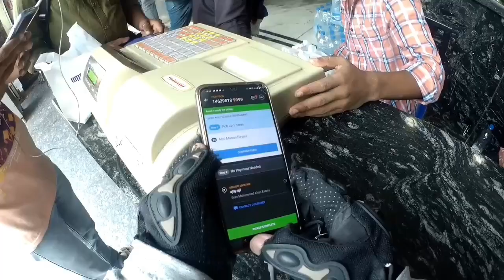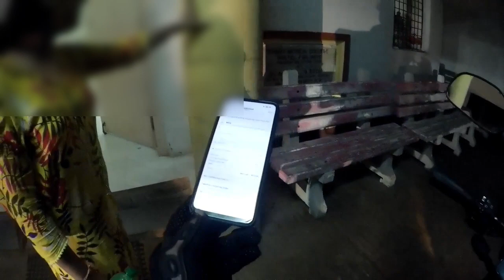₹200 Ki Ek Chhoti Colddrink😯 Swiggy Big Scam With Customers?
My MotoVlogging Setup👇

My Camera 📷
My Mic 🎤

My Helmet

My Mask